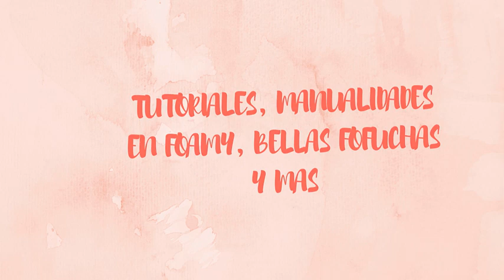How to make✂️🖌 a Pencil Topper/easy Crafts/CupCake/Crafts/DIY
Hola Bienvenido a Foamysweetdolls, en este tutorial vamos a elaborar un lindo CupCake 🧁Kawaii paso a paso para decorar los lapices con moldes completamente gratis y muy facil de hacer.

Hello friends , Welcome to Foamysweetdolls, in this tutorial we are going to make a cute CupCake 🧁 Kawaii, step by step and decorate the pencils with free Templates it is quick and very easy to do.

A partir del dia 27 de Junio del 2023, los moldes gratuitos de nuestros próximos proyectos en YouTube y Facebook serán enviados ÚNICAMENTE a través de nuestra lista de correos. ¡No podrás conseguirlos de ninguna otra manera! Es una oportunidad imperdible para obtener contenido especial y exclusivo. 💌✨
¿Quieres ser una de las primeras en recibir los moldes gratuitos de nuestros siguientes  proyectos? ¡No esperes más y únete a nuestra lista de correos ahora mismo! 💌💕

Heyyy... SUBSCRIBE, and turn on NOTIFICATIONS so you don't miss any of the videos I'm uploading, and don't forget to SHARE on your social media; COMMENT and give a LIKE👍👍👍👍😚😚😚😚 Thanks a lot❤️